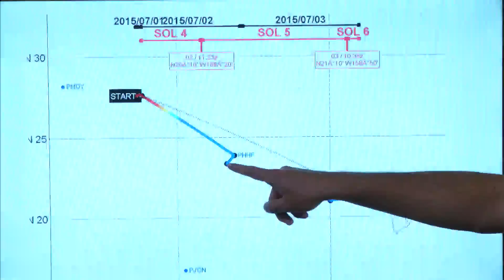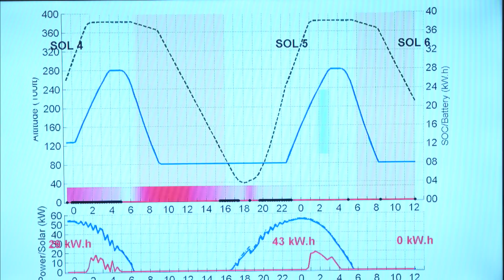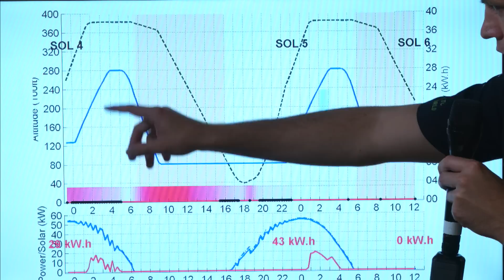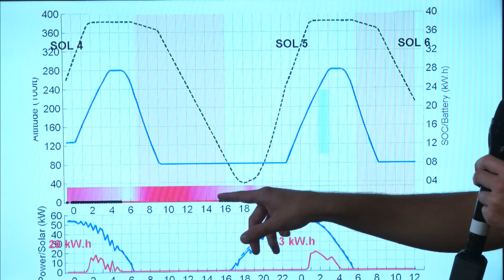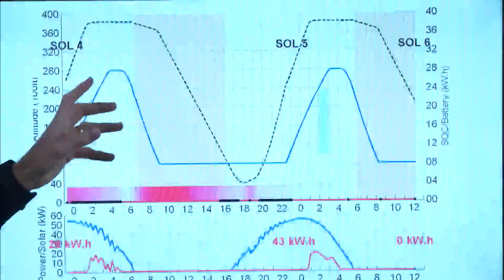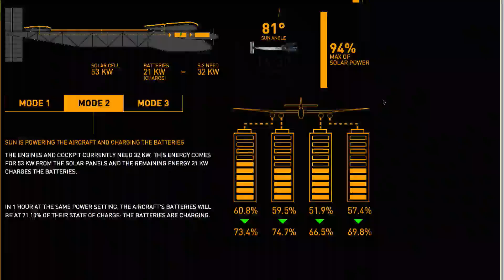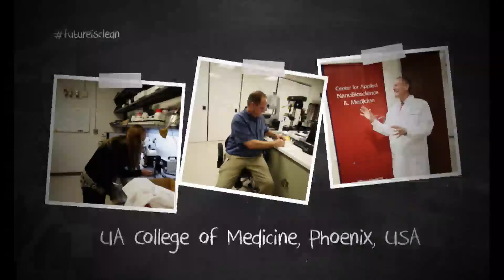LIVE: Solar Impulse Airplane - Day 4 - Update Briefing I